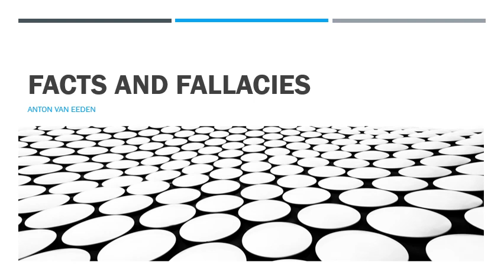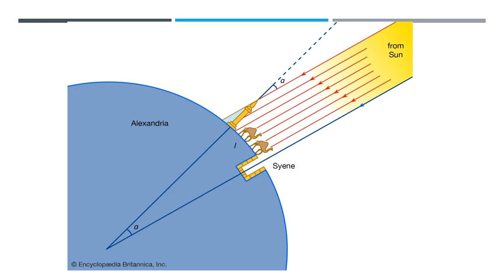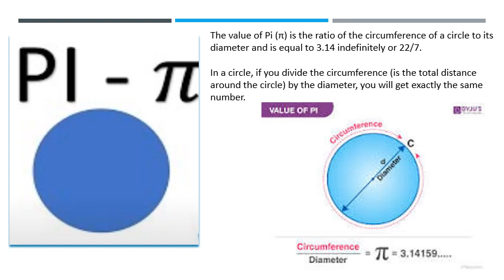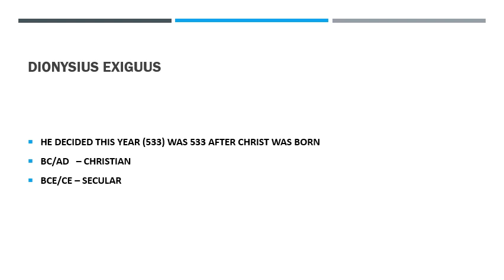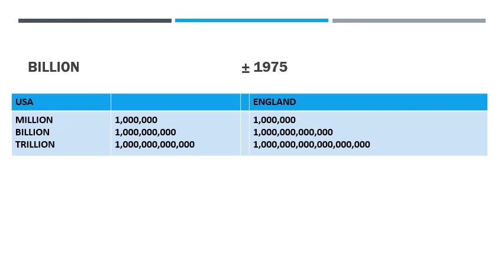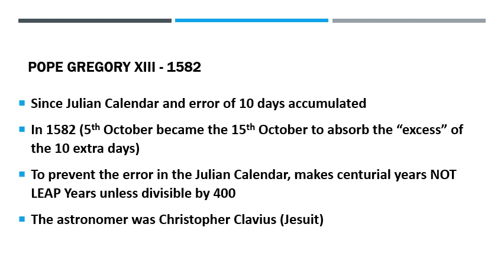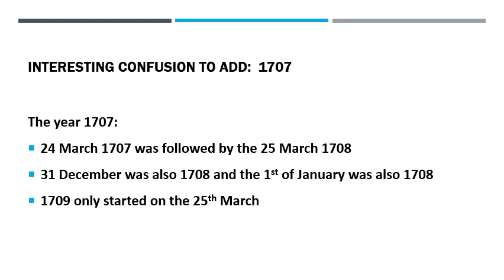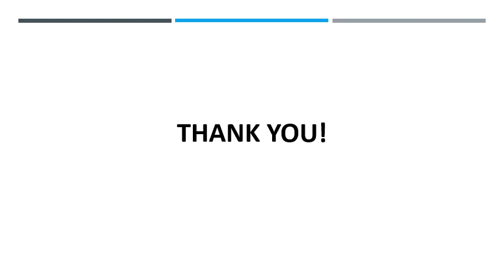231127 FACTS AND FALLACIES Van Eeden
Interesting talk by Dr Anton van Eeden at Stilbaai U3A